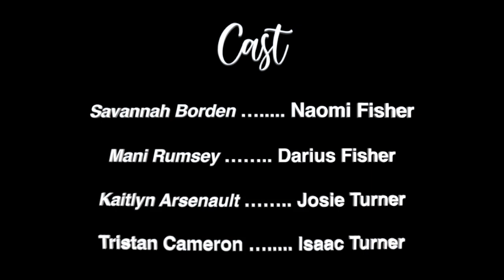5 Stages by John Hughes Gillis Regional High School | Student Production Showcase | DramaFest 2021